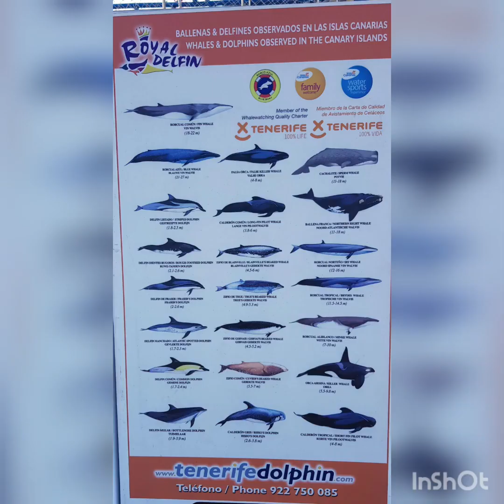tenerife | dolphin and whale watching | costa adeje | canary island | catamaran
we have seen majestic dolphins and orcas, a 4 and half hours catamaran boat ride and we get to feed the fish and a chance to swim in the sea, fantastic view and beautiful weather.

Tenerife is the largest of Spain's Canary Islands, off West Africa. It's dominated by Mt. Teide, a dormant volcano that
is Spain's tallest peak. Tenerife may be best known for its Carnaval de Santa Cruz, a huge pre-Lent festival with
parades, music, dancing and colorful costumes. The island has many beaches (with sands from yellow to black) and resort areas, including Los Cristianos and Playa de las
Americas.

take me back  june 2018

check him out guys.